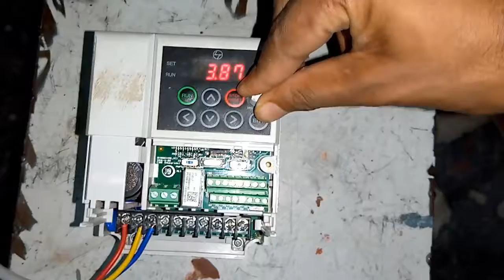VFD (Variable Frequency Drives) Power Connect precisely || Electrical Technologist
Improve the quality of your work with these fast tips & tricks
About : This site is about electrical and engineering.we try to write here with much care,lobour and attention so that everybody these content and achieve knowledge about electrical and engineering from here. we have tried our utmost best to present everything correct.Inspite of our heartiest effort, If anything is wrong or incorrect , please pardon me.we shall be highly gratified if we are informed about the mistake and suggestions for the betterment of this site.So we hope your suggestions and information to develop this site,,,,thank you,,,.